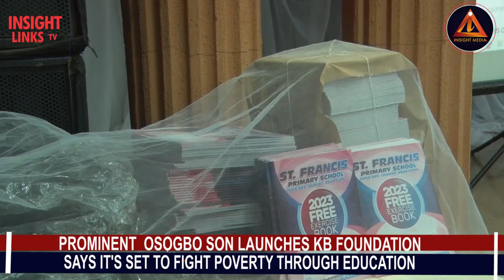Prominent son of Osogbo, Kunle Buraimoh launches foundation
Says he's ready to fight poverty in the grassroots through quality education